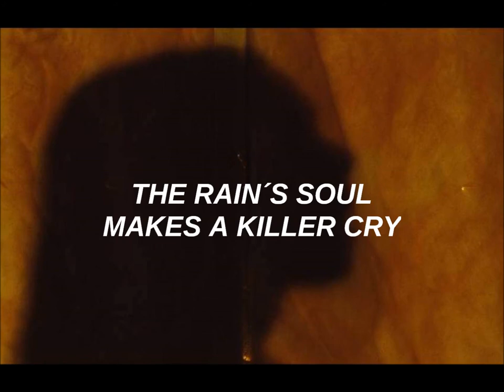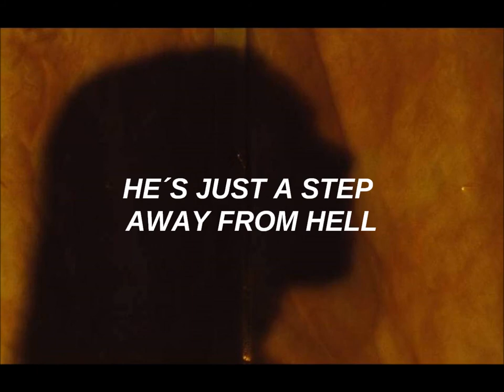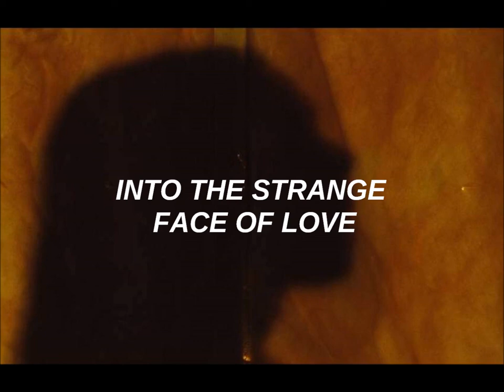Tito & Tarantula - Strange Face [ L Y R I C S ]